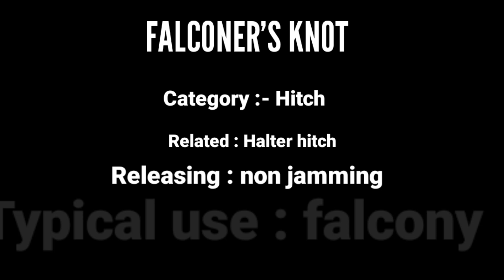How to tie falconers knot | releasing non jamming halter hitch